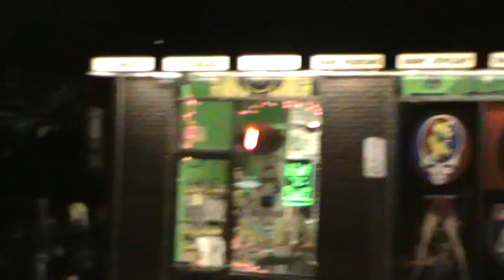DREAMS & VISIONS OF THE APOCALYPSE SOON TO BE REALITY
Joel 2:28 And it shall come to pass afterward, that I will pour out my spirit upon all flesh; and your sons and your daughters shall prophesy, your old men shall dream dreams, your young men shall see visions:
29 And also upon the servants and upon the handmaids in those days will I pour out my spirit.
30 And I will shew wonders in the heavens and in the earth, blood, and fire, and pillars of smoke.
31 The sun shall be turned into darkness, and the moon into blood, before the great and terrible day of the LORD come.
32 And it shall come to pass, that whosoever shall call on the name of the LORD shall be delivered: for in mount Zion and in Jerusalem shall be deliverance, as the LORD hath said, and in the remnant whom the LORD shall call.